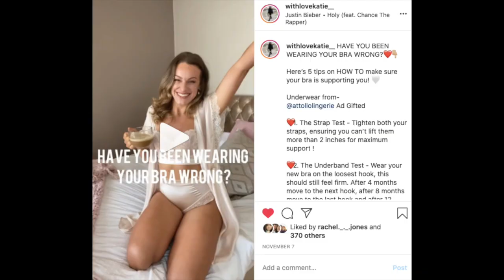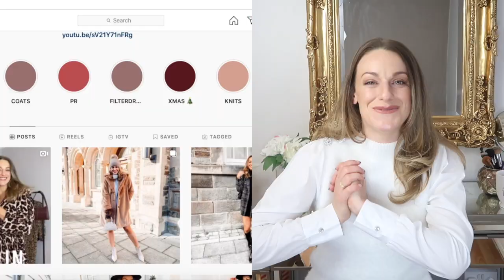LOUNGE UNDERWEAR REVIEW 2021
LOUNGE UNDERWEAR HONEST REVIEW - BLACK FRIDAY SALES!

Hey Loves!

Happy Black Friday Shopping!

Set 1: BLACK SILK BALCONY BRA & THONG
Set 2: ALL CREAM BAMBOO TRIANGLE BRA & BRIEFS
Set 3: PURPLE LUXE BALCONY BRA & BRIEFS
Set 4: WHITE CONTOUR MESH BRA & THONG
PJ's: SILVER SATIN LOGO PINSTRIPE PYJAMA TROUSER SET

With Love Katie x

ITEMS HAVE BEEN GIFTED FOR THIS COLLABORATION